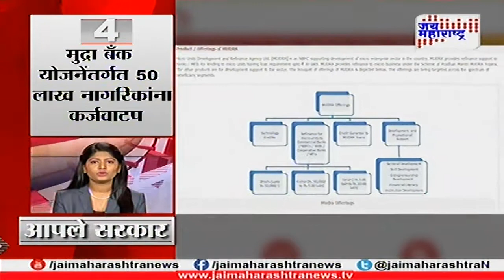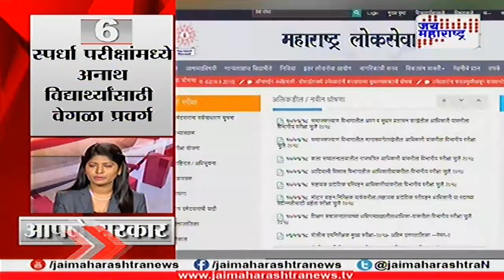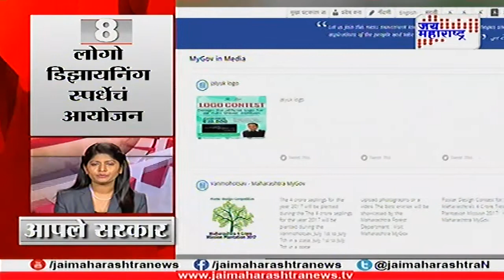Aple sarkar New scheme for construction worker